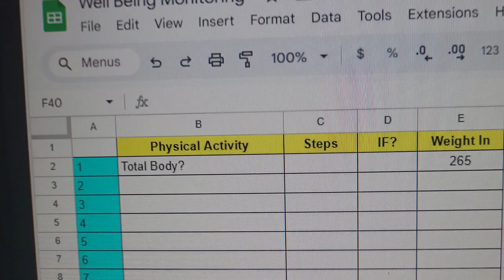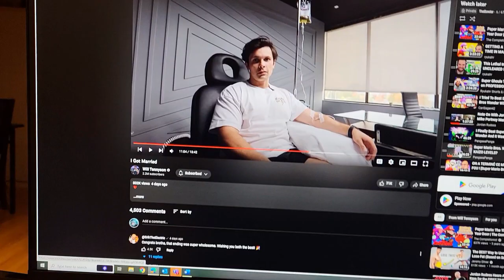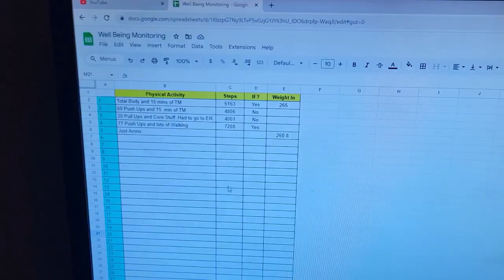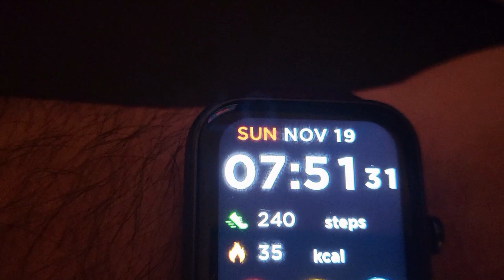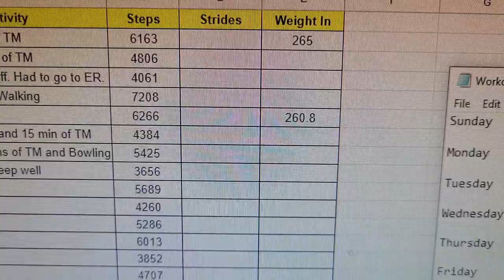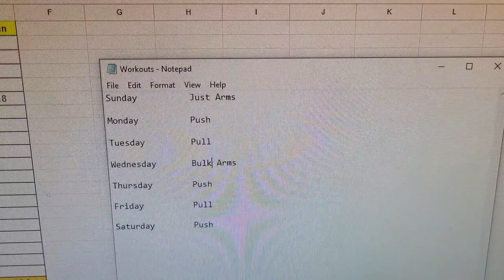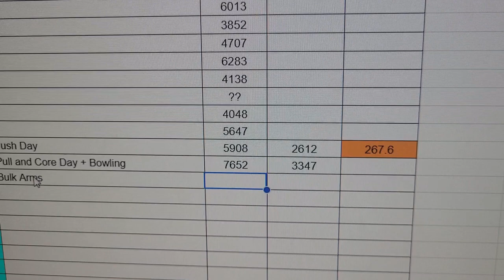November 2023 Weight Loss Vlog | Trip to the ER - Cubii Jr - 2023 Analysis - Ending with a Teaser!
Just closing the loop on this fitness journey and reflecting on how it went.

I'd like to follow more people like me.

My 2023 Weight Loss Journey.